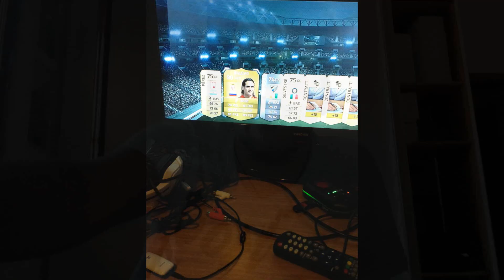4 TOTS & 4 IFS!! - SUPER SPACCHETTAMENTO!! FIFA 14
RIUSCIAMO A SUPERARE I 250 LIKES !? :D♥

LOVE U.